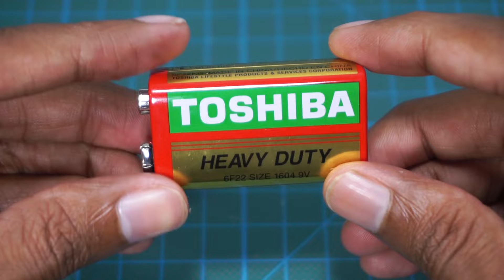Make door alarm at home, Simple door alarm system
Make a door alarm at home a simple door alarm system.

1. IR sensor module.
2. 5v active buzzer.

door security alarm system mini project,
door alarm indicator project,